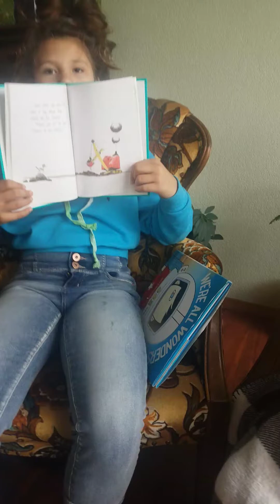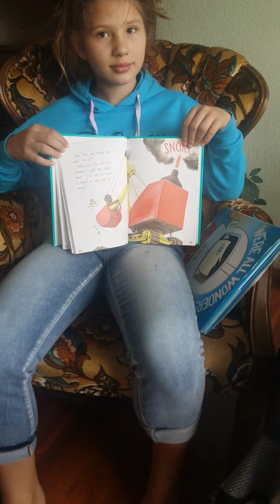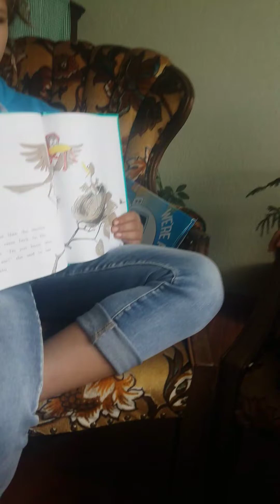Are You My Mother? P.D. Eastman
Maddox "reads" a story to the little kids at her Mom's school.